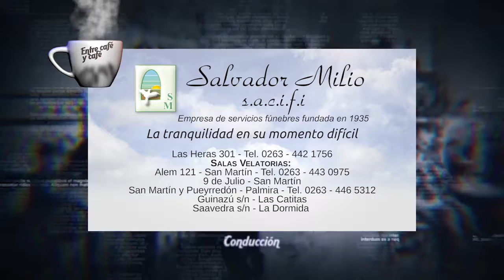Programa E CyC Bloque 03 15 08 2017